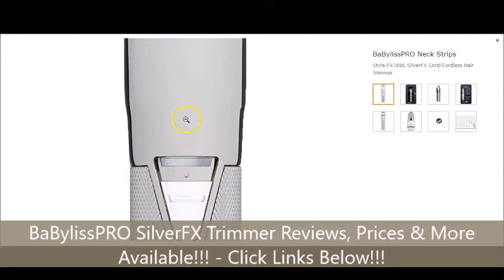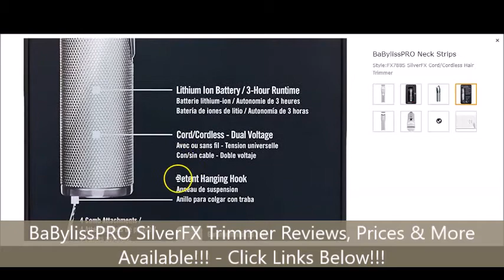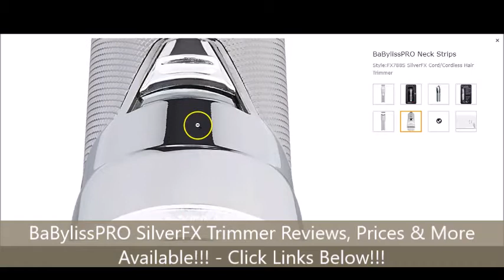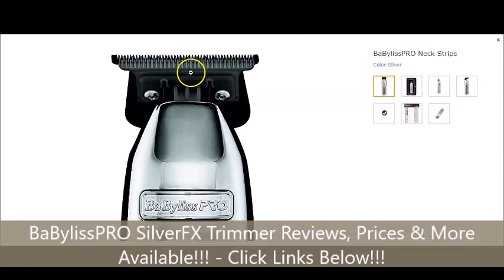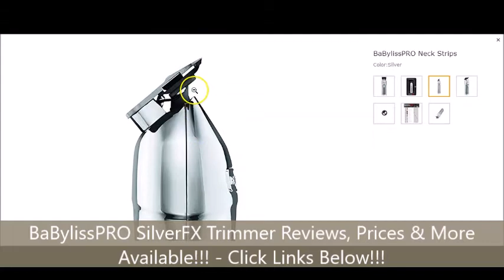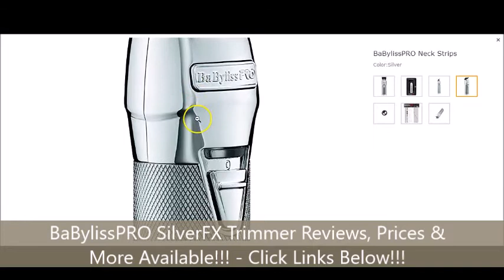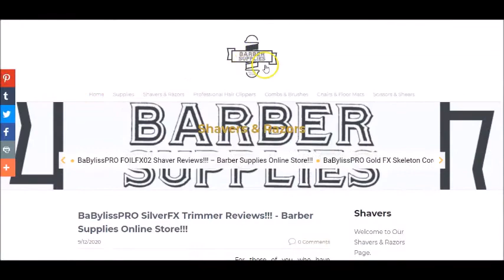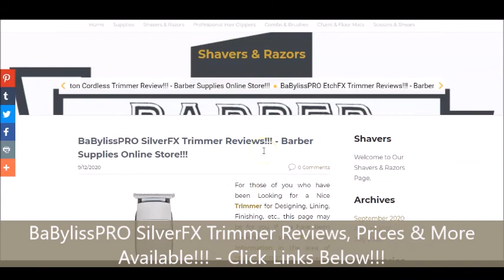BaBylissPRO SilverFX Trimmer Reviews!!! - Barber Supplies Online Store!!!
- Click the Link for Reviews, Ratings, Prices and More on the Featured “BaBylissPRO” SilverFX Trimmer!!!

If you have been Looking for some Fantastic Information in the area of Reviews, Ratings, Prices and More on the Featured Trimmer from the “BaBylissPro” Brand, this Video which is Created by the Writing & Research Division of “Barber Supplies Online Store” is just briefly showing some of what you will find when you Click on the Links Provided Right Here in this Video Description and Visit Our Official Reviews Page for the Featured SilverFX Trimmer. Just Click on the Links Provided Right Here for More Information!!!

BaBylissPRO SilverFX Trimmer Reviews
babyliss pro gold fx skeleton cordless trimmer
professional cordless hair trimmer
best professional hair clippers
professional hair trimmer
professional hair clippers
professional barber clippers
professional clippers
professional barber clippers set
professional hair cutting kit